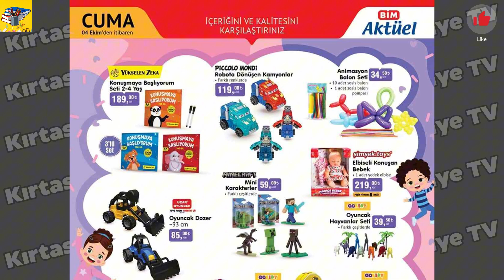BİM 4 EKİM 2024 AKTÜEL ÜRÜNLER KATALOĞU